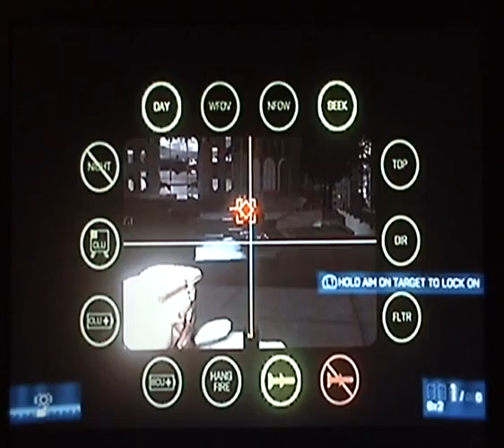Battlefield 3 playthrough pt9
This is my playthrough of Battlefield 3 for PS3 with live commentary.Let´s see if this game can win the game of the year.